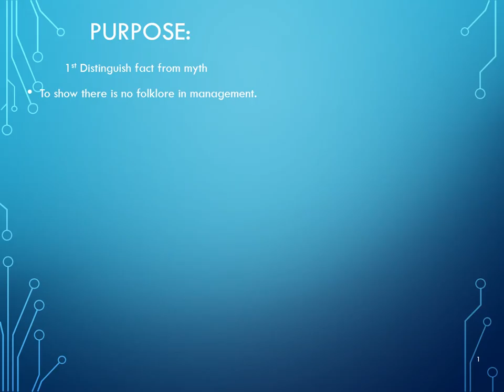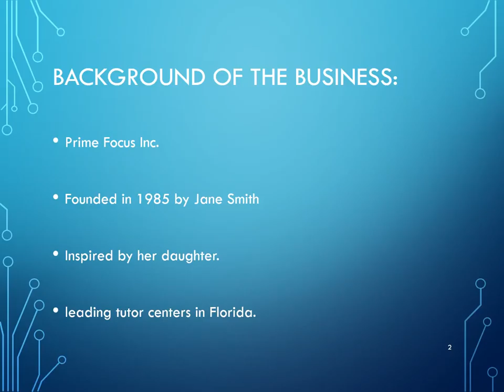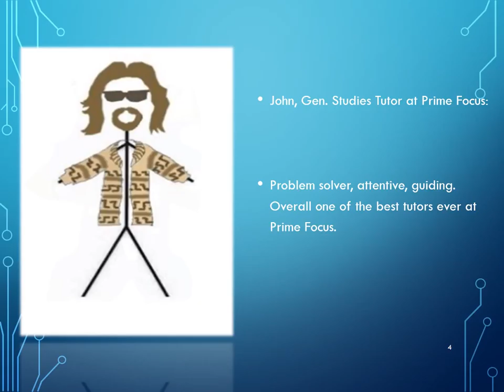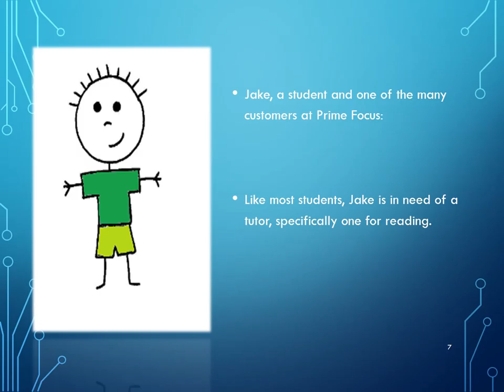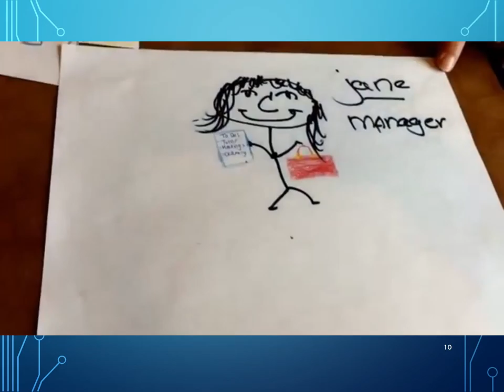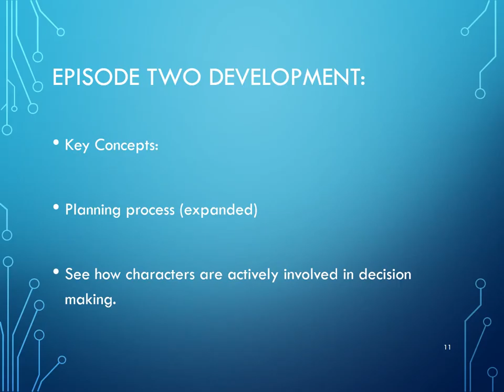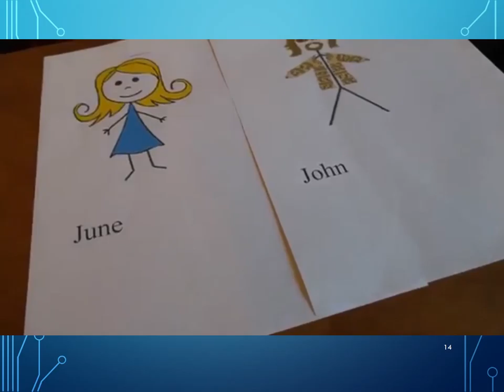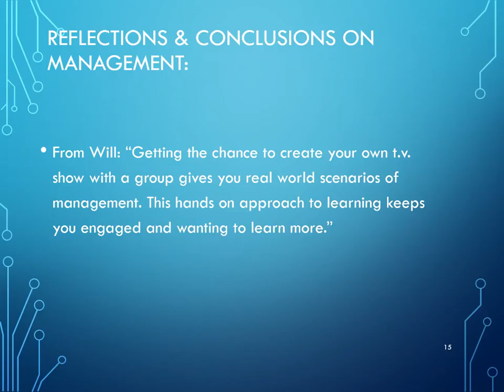Dynamic Trio Final Project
group three final project video.